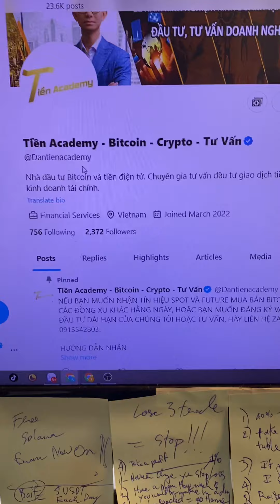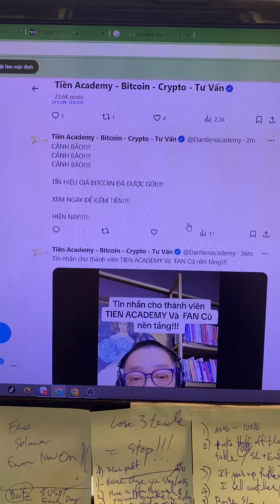Lời Nhắc nhở cho thành viên nhóm TIEN ACADEMY